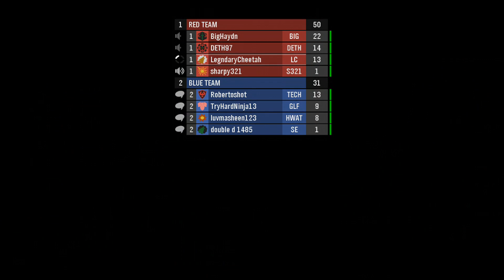Team Slayer on Uncaged, Halo Reach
Halo Reach multiplayer matchmaking gameplay, team slayer on Uncaged.